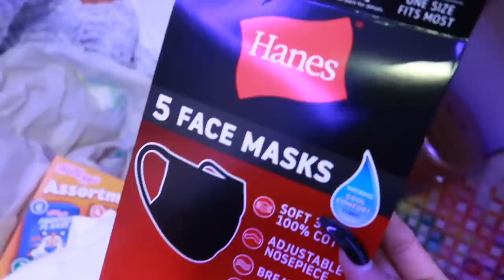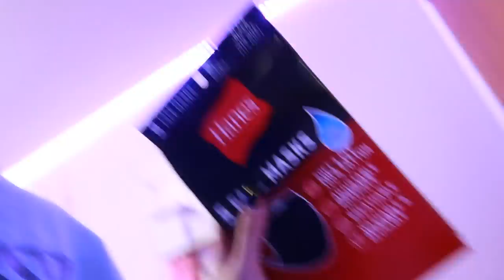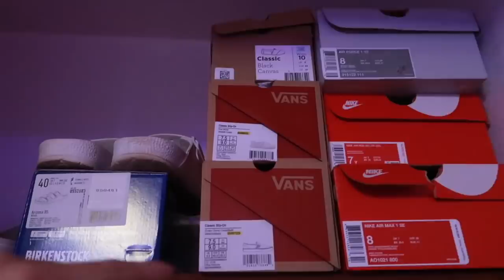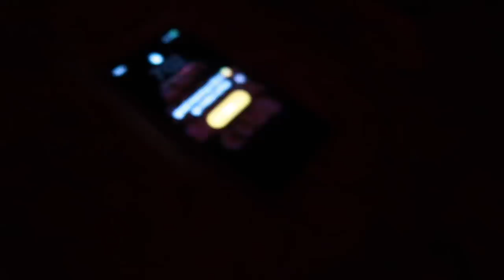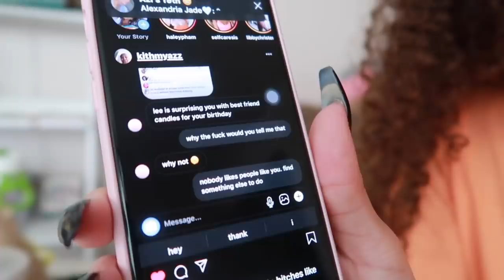GRWM/Vlog: First Day of *in person* School (Senior Year) | Alyssa Howard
hey baes 💕 ____________________________________________

faq’s:
age- i’m 17
where do i live - FL
bday - July 20th

SUB COUNT: 32,196 (THANK YOU GUYS SO MUCH FOR 30K I LOVE YOU ❤️🥺🥺🥺🥺)